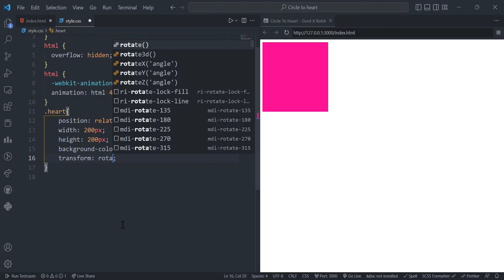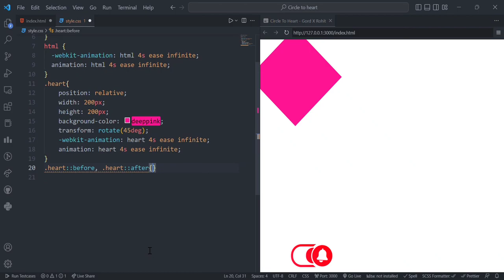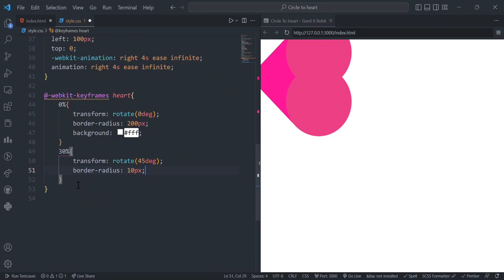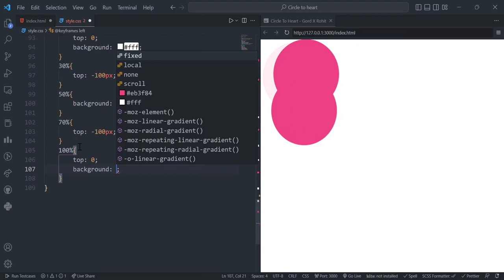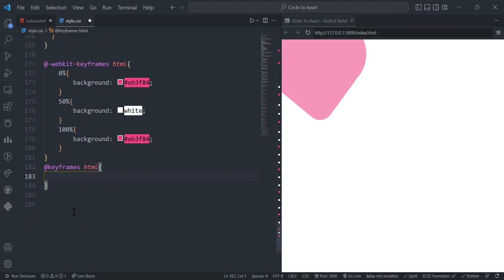CSS ANIMATION EFFECTS 🔥❤️ HEART ANIMATION CSS - STEP BY STEP TUTORIALS FOR BEGINNERS